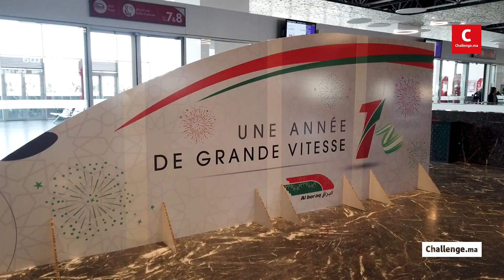Al Boraq : 2,5 millions de voyageurs transportés